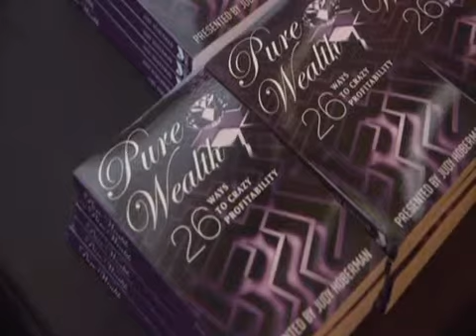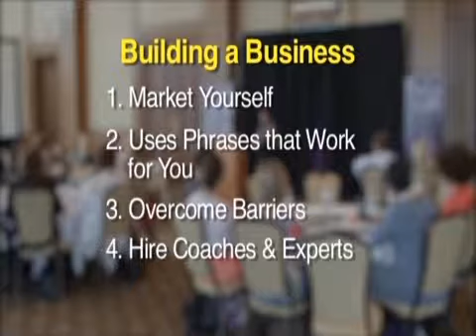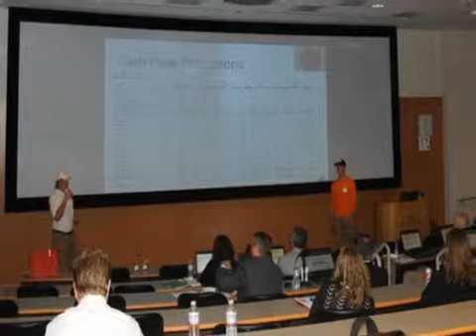Thursday, September 11, Segment 4 – Female Entrepreneurs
Esther Spina/SALES CONSULTANTGail Goodman/PHONE TEACHERPatricia Sulak, M.D./GYNECOLOGISTSherry Mirshahi-Totten/BRANDING EXPERTJudy Hoberman/ENTREPRENEURSShore HatcheryJohn Churchman/ FOUNDER OF COLLEGE SCOOTERSWilliam P. Burke, Jr./Franklin P. Perdue School of Business Salisbury University